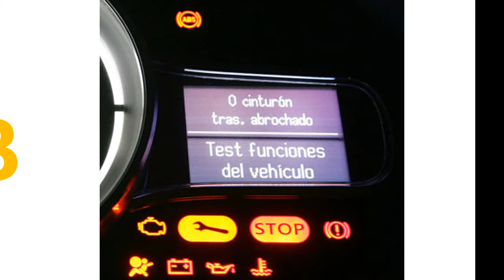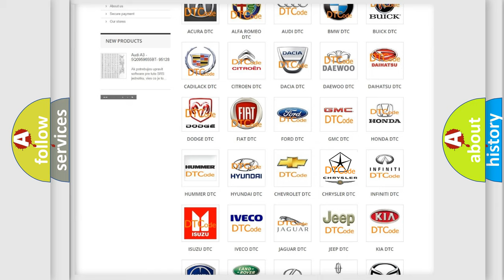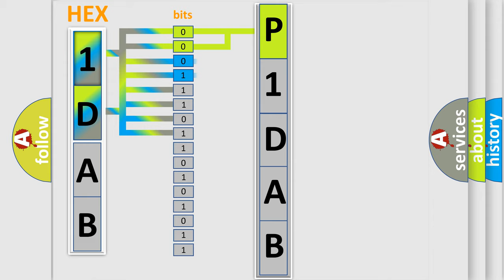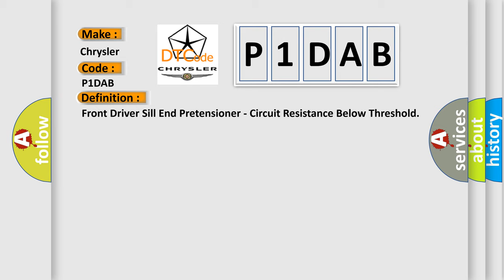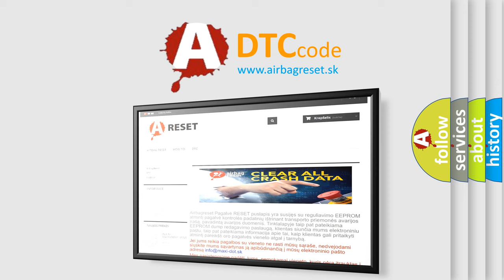DTC Chrysler P1DAB Short Explanation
Contents:
0:21 Basic DTC analysis according to OBD2 protocol standard.
1:48 Insight into programming
2:58 A diagnostically understandable description of the Diagnostic Trouble Code
3:05 Basic error definition

Make
Chrysler
Code
P1DAB
Definition
Front Driver Sill End Pretensioner - Circuit Resistance Below Threshold
Description
When powered, the Occupant Restraint Controller ORC sends a test current to the squibs to verify the integrity of the squib and wiring These circuits are maintained in a “floating” configuration at the module connected to neither power nor ground as protection against inadvertent deployment
Cause
DRIVER SEAT BELT ANCHOR TENSIONER LINE 2 CIRCUIT SHORTED TO THE DRIVER SEAT BELT RETRACTOR TENSIONER LINE 1 CIRCUITDRIVER SEAT BELT ANCHOR PRETENSIONEROCCUPANT RESTRAINT CONTROLLER ORC